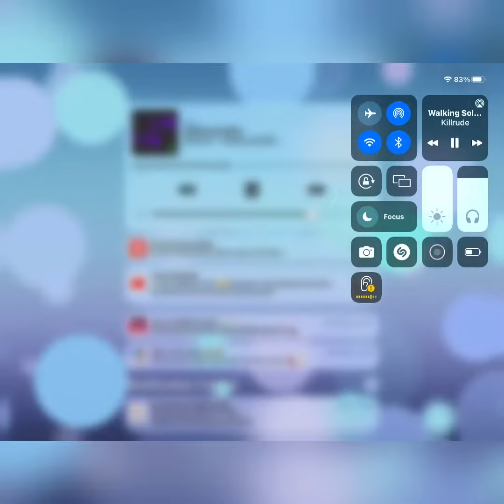Me speed running gorilla tag roblox